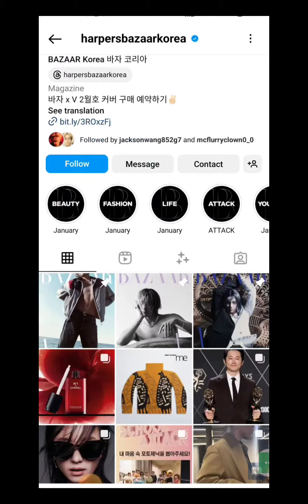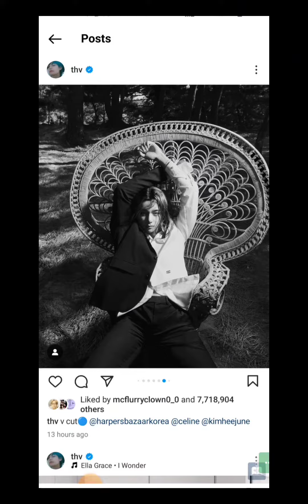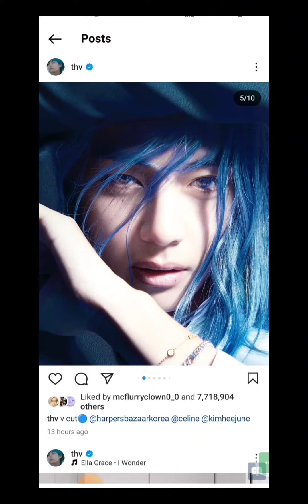BTS Member Kim Taehyung💜V💜Official INSTAGRAM POST🤳Wednesday,17,January,2024💜🇰🇷